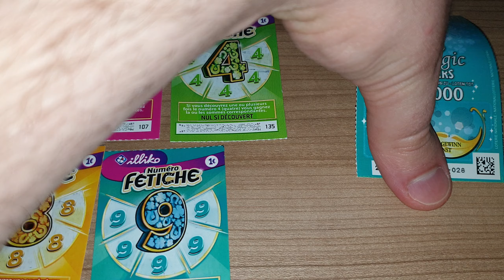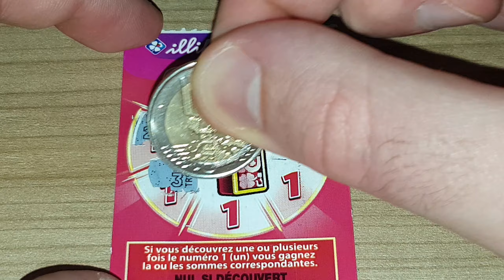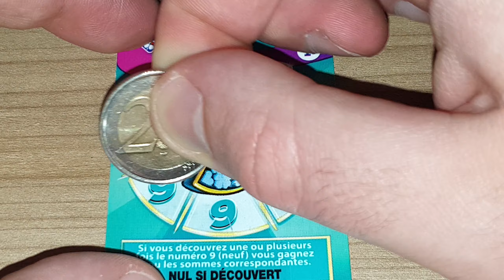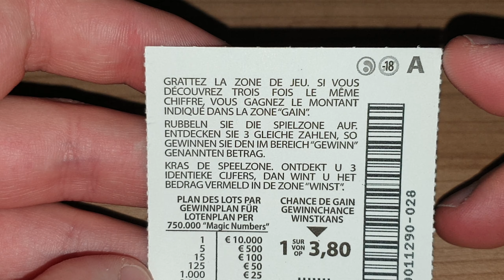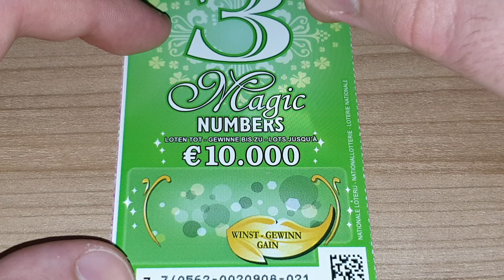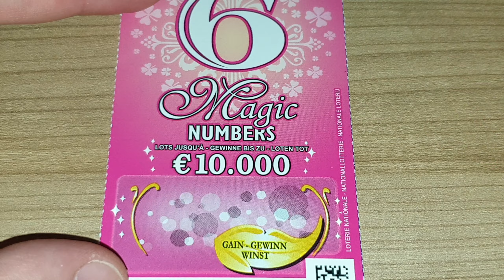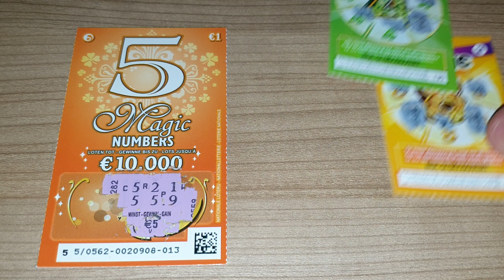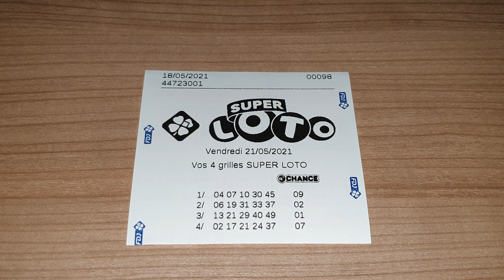🔥 Grattage France VS Belgique #12 • Illiko / Loterie Nationale 🔥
Merci à Benoit Labrique pour m'avoir fait parvenir des tickets à gratter de Belgique 😉
- Banco (1€)
- Numéro Fétiche (1€)
- Goal (1€)
- Dédé (1€)
- Astro (2€)
- X10 (2€)
- Black-Jack (2€)
- Solitaire (2€)
- Pactole (2€)
- Mots Croisés (3€)
- Vegas (3€)
- Vacances (3€)
- Cash (5€)
- Jackpot (5€)
- Maxi Mots Croisés (5€)
- X20 (5€)
- Super 10 ou 200 (5€)
- Monopoly (5€)
- Qui veut gagner des Millions ? (5€)
- Noël au sommet (5€)
- Millionnaire (10€)
- Bingo (10€)
- Méga Goal (10€)